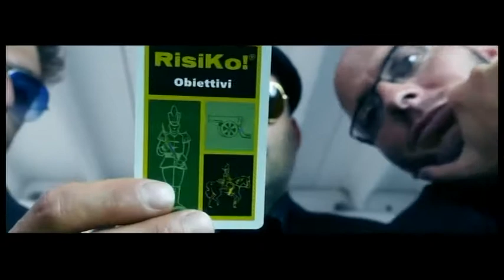Gente come - Il batterista Steve Foglia